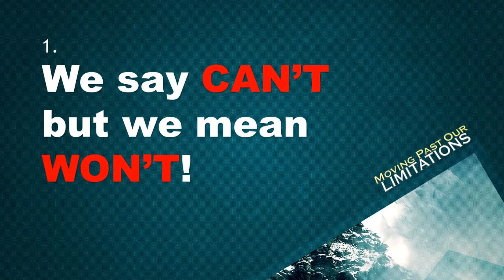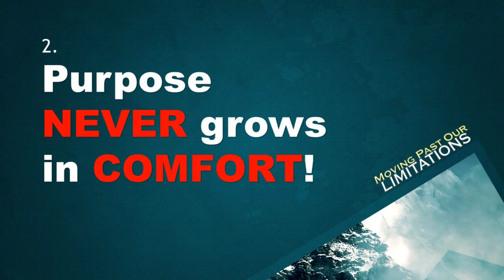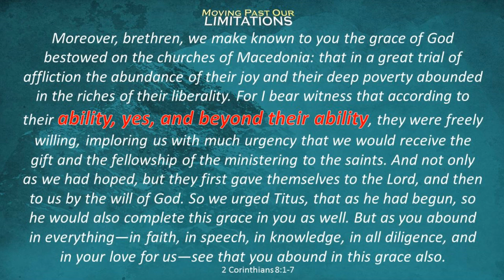Moving Past our Limitations | Ps. Nico Smit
Share with us as Pastor Nico Smit speaks on moving out of your Box of limitations with God